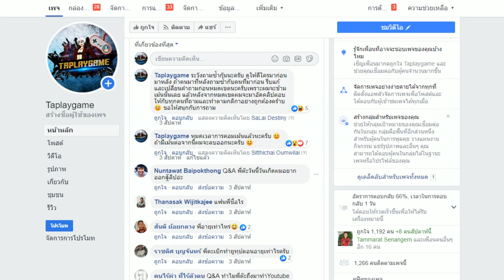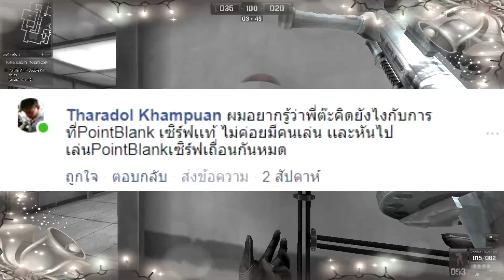พี่เล่น PB มากี่ปีแล้วครับ Q&A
My PC
CPU : Intel i7 4790
GPU : GTX 1060 3GB
Ram : 16 GB DDR3
SSD : 120 GB
HDD : 500 GB
Keyboard : Ultra nubwo X23
Headphone : Corsair HS50 Stereo
Mouse : Razer ABYSSUS ESSENTIAL Chorma